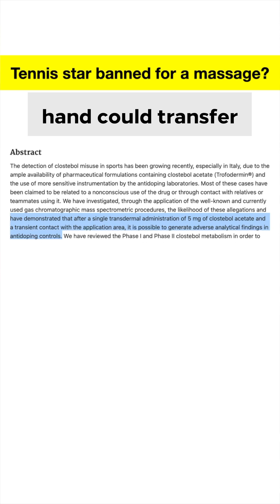5 Critical Mistakes Athletes Make with Over-the-Counter Medications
Jannik Sinner, the world’s number one ranked men's tennis player, twice tested positive for an anabolic steroid that he claimed came through a massage he received from his physiotherapist. The anabolic steroid was clostebol, a compound also found in the Italian ointment Trofodermin that is used to treat skin infections. Sinner claims his trainer, Umberto Ferrara, purchased the ointment and gave it to Sinner's physiotherapist, Giacomo Naldi, who had cut his hand while treating calluses on Sinner’s feet. Naldi must have applied it to the cut prior to giving Sinner a massage. But, is it possible for enough clostebol to transfer from one person to another through skin contact that it would produce a negative drug test?